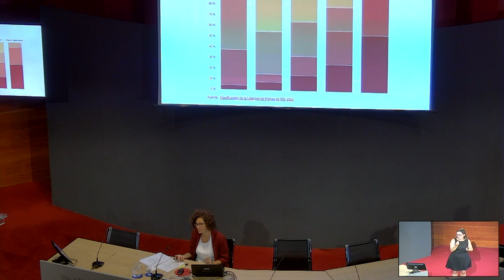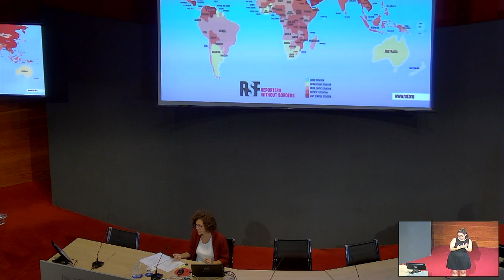HITZALDIA/CONFERENCIA: Ana Fuentes: La libertad de prensa en la Unión Europea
Ana Fuentes kazetariak eskainitako hitzaldia, 2022ko abuztuaren 29tik irailaren 2ra bitartean Gasteizen egindako "Kazetaritza bertatik bertara" izeneko jardunaldietan.

Conferencia de la periodista Ana Fuentes en las jornadas "Periodismo a pie de calle", celebradas en Vitoria-Gasteiz entre el 29 de agosto y el 2 de septiembre de 2022.